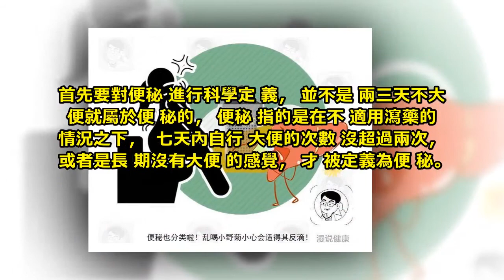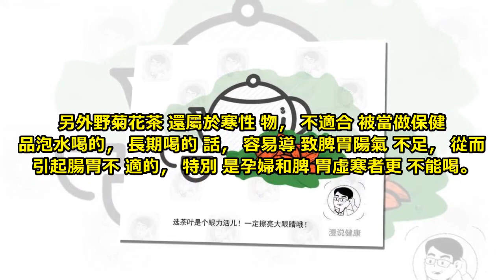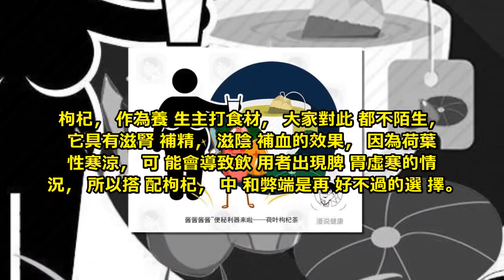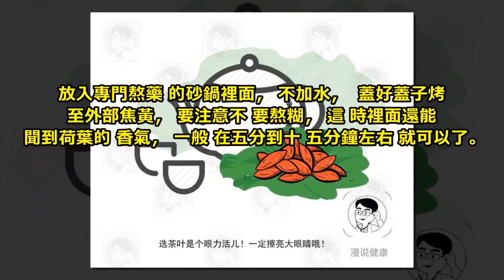總是便秘出不來，喝點野菊花就能緩解？醫生：小心越喝越傷身!!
菊花是秋季常見的花朵，菊科植物種類繁多，而大部分花朵都比較耐觀賞。

有的菊花本身還帶有藥性，比如杭白菊就是其中一種，不知從什麼時候開始，便秘能喝野菊花的方子流行了起來，難道這真的管用嗎?

便秘能喝野菊花？千萬別隨便嘗試！

首先要對便秘進行科學定義，並不是兩三天不大便就屬於便秘的，便秘指的是在不適用瀉藥的情況之下，七天內自行大便的次數沒超過兩次，或者是長期沒有大便的感覺，才被定義為便秘。